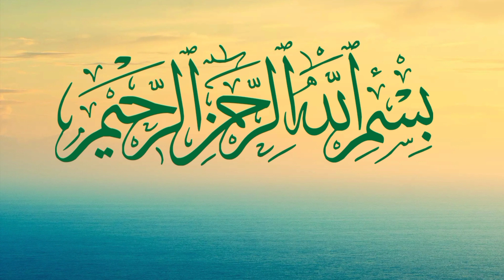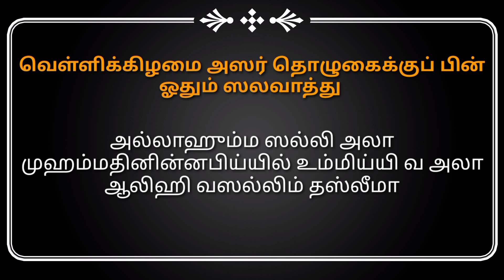பாவங்கள் மன்னிக்கப்பட ஓதவேண்டிய ஸலவாத்